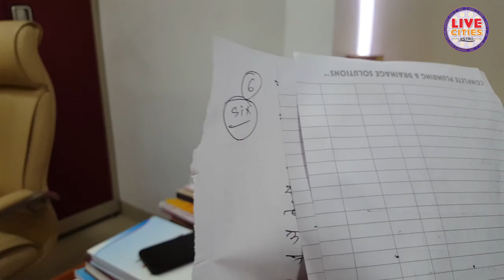Sripati Tripathi के Astro X-Ray के आगे Kundli, Numerology, Palmistry, Lal Kitab सब Fail|Watch Video